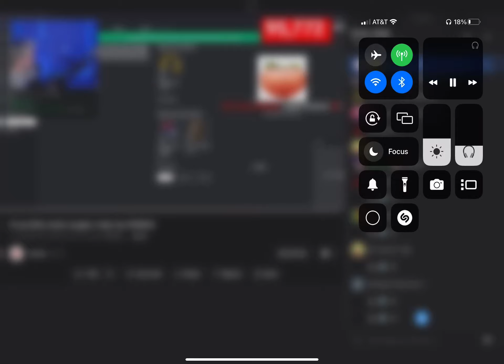sis vs steak (proof that steak is weak)